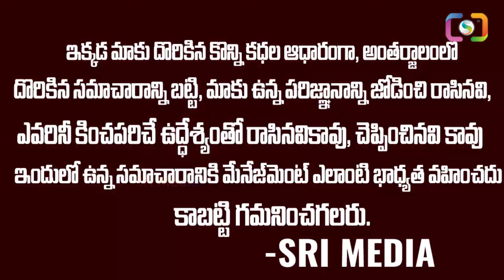గెలవకముందు గెలిచిన తరువాత వైసీపీకి చుక్కలు చూపించబోతున్న చంద్రబాబు